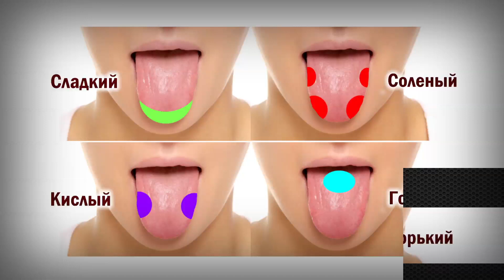ВКУС 👅 - Забавный Кофе-Квест❓ (всего 1 минутка ⏳)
Проходим забавный Кофейный Квест - всего 1 минутка ⬇ )))
Тема - "ВКУС" - ❓❓❓ Вопросы:
1. Сколько вкусовых РЕЦЕПТОРОВ на языке человека?
2. Что больше всего влияет на вкус кофе?
3. Сколько существует основных вкусов?
4. Какой 5-й вкус начинают причислять к основным четырем?
5. Пьют ли где-то кофе соленым?
Поехали..))